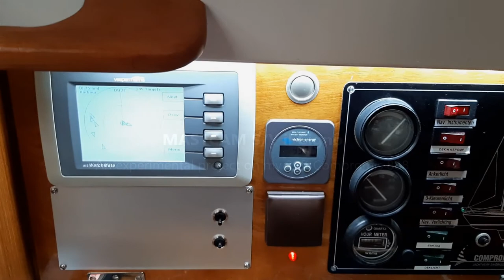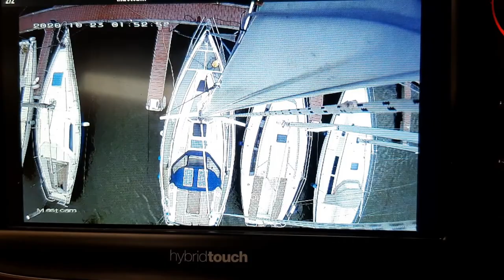Mastcam il Cigno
Showing a DIY movable IP camera in the top of the mast of my sail yacht.